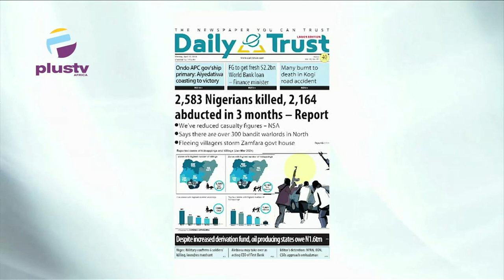2,583 Nigerians killed, 2,164 abducted in 3 months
Professor Kamilu Sani Fage (Department of Political Science, Bayero University, Kano) Joined Rume Paulson & Nyamgul Agaji to review the biggest stories in Newspapers today. Join us on weekdays at 7:15am on OffThePress, as we discuss the biggest headlines in newspapers today.